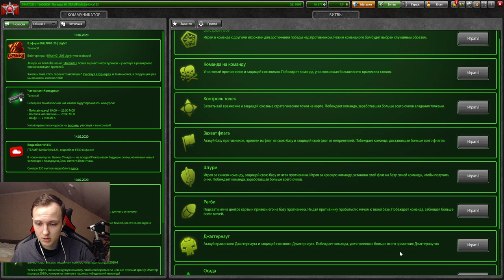ФОРМАТКА ХР/ВР - Я СНОВА ВЕРНУЛСЯ НА РЕЛЬСУ В ТАНКАХ ОНЛАЙН